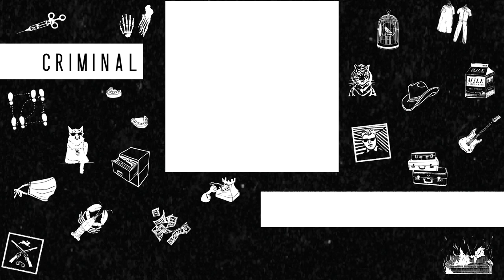Ten Thousand Feet in the Air | Criminal Podcast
On the afternoon of June 23rd, 1972, Martin McNally walked into the St. Louis airport with a wig, a sawed-off rifle, and a plan.

“Focus” by A. A. Aalto